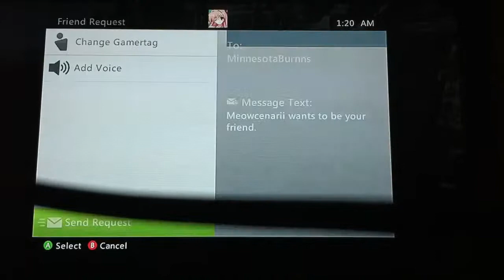I PLAYED WITH MINNESOTABURNS!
Just to let you guys know this video is just of me playing with one of my long time subs, anywho it was fun while it lasted. No one replied to me when I asked "Is it the real MinnesotaBurns" so there's no real confirmation that it was him besides his gamertag.